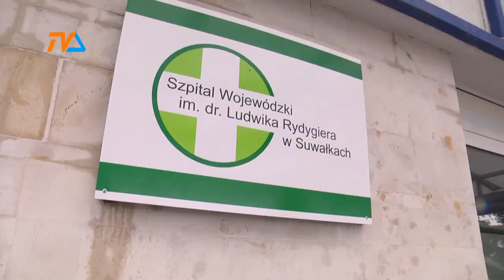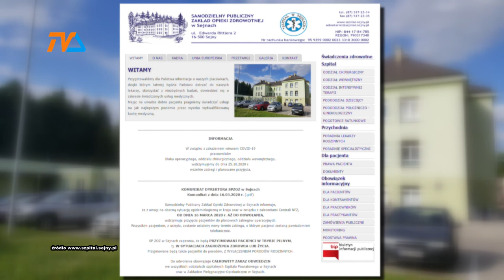Szpital "covidowy" w Augustowie |TVSUWAŁKI